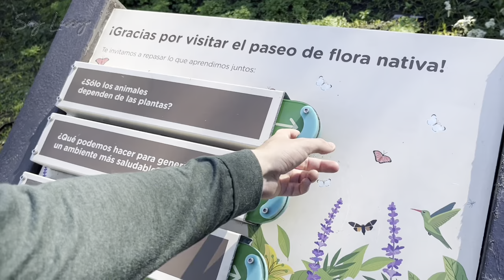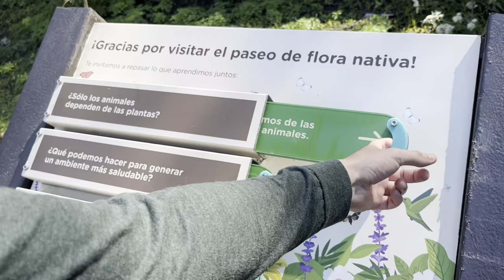ECO PARQUE ♻️ el ex ZOOLÓGICO 🦒que ahora es un portal a la biodiversidad 🦫| Soy Lessy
Puedes visitar el EcoParque gratuitamente, solo si deseas tener un guía tiene un costo simbólico y tienes que solicitarlo desde la página web